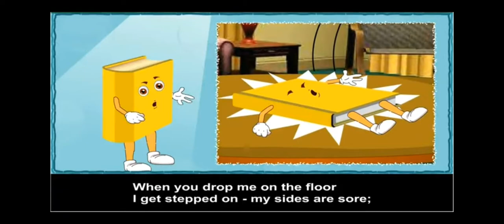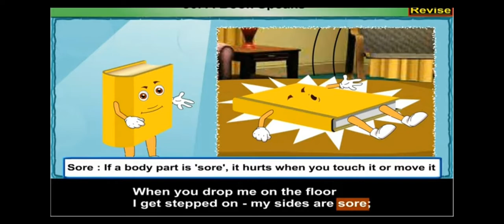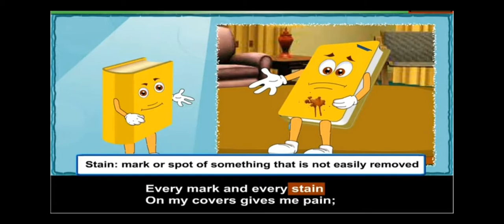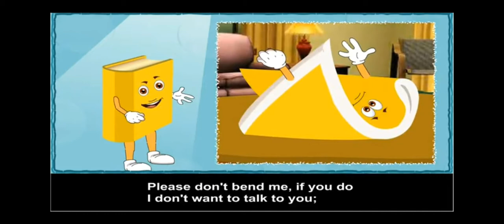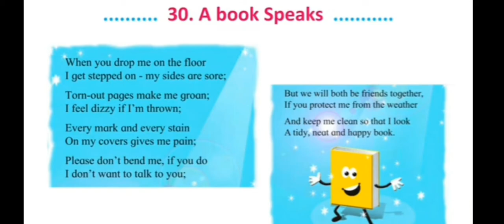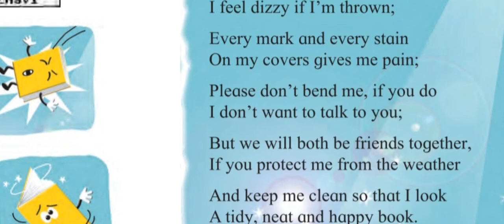English Poem. 30 A Book Speaks